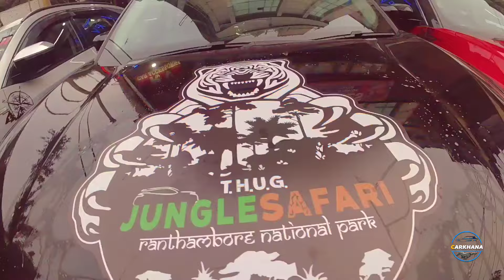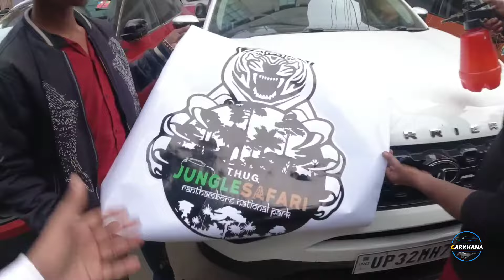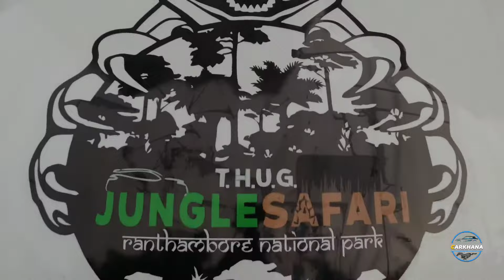8 TATA HARRIER फिर से सारे Records तोड़ दिए | इनसे बेहतर कोई नहीं | पूरी India से लोग यहां आते हैं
8 TATA HARRIER फिर से सारे Records तोड़ दिए | इनसे बेहतर कोई नहीं | पूरी India से लोग यहां आते हैं

Shop Details
18/19, W.E.A. Padam Singh Road Karol Bagh, Near Hotel Karat 87 Inn, New Delhi -110005
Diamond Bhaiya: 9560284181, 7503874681